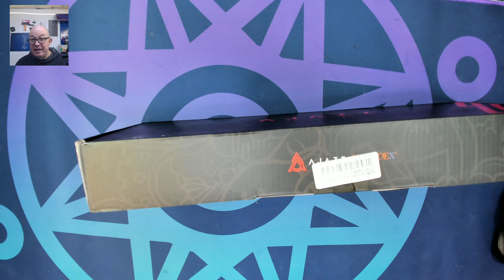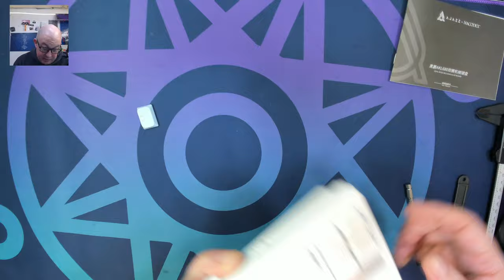Ajazz AKL680 Low Profile 65% Review and Sound Test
Chapters:
00:00 Channel Intro
00:05 Video Intro
02:05 What's in the box?
02:35 And here is the Ajazz AKL680 Low Profile wireless only mechanical keyboard
04:05 Checking out the keycaps
09:05 Just the Specs
10:30 Closing thoughts
21:15 Sound Test